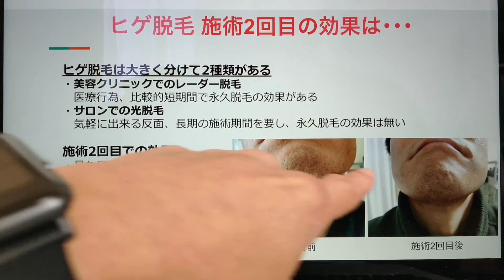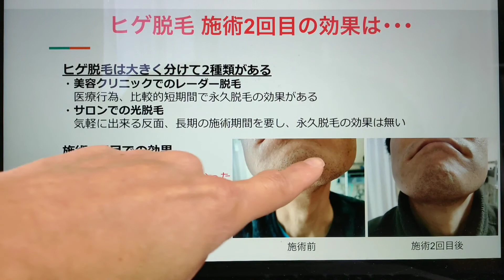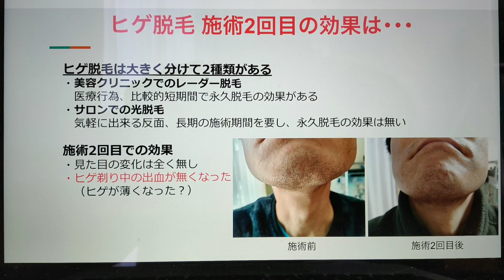ヒゲ脱毛 施術2回目の効果は...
2回目の光脱毛施術が終わって効果はどうなのか？お話してみました。

🔽Podcast：Amazon Podcast